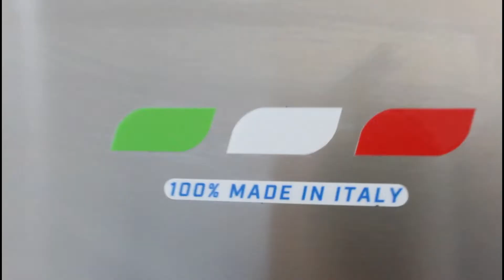MI 03 Plus Smart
Masterix Automatic Wax Injector MI-03 Plus Smart